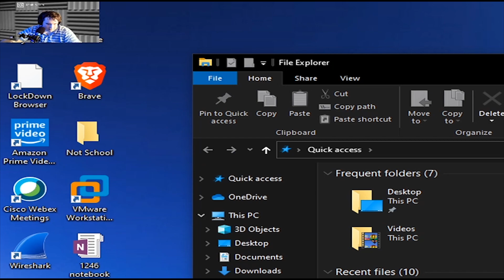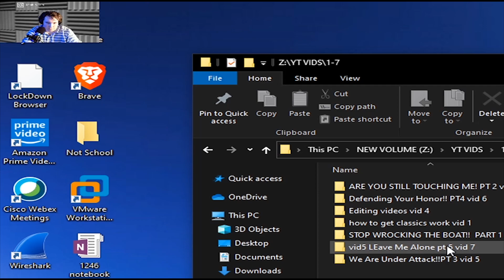I NEED ORDERS!!!!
Hey everyone had some issues editing this one sorry for the reverb lol